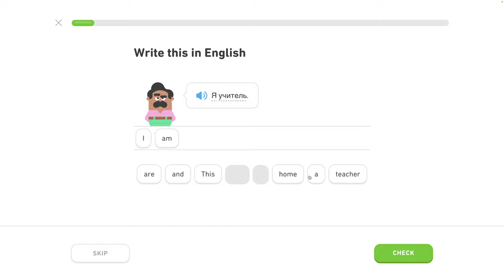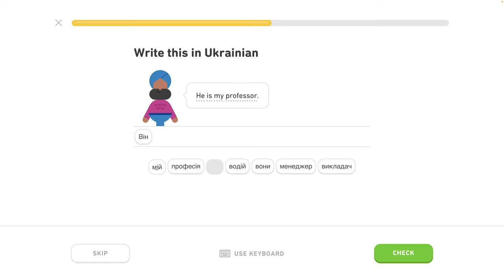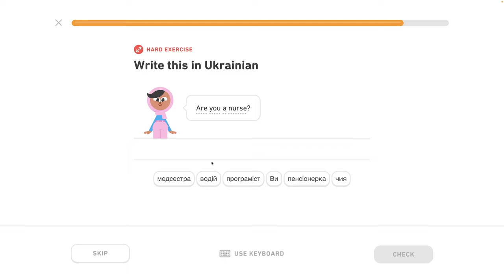🇺🇦 Celok 6 - Rozhovor o práci 3/5 - Popíš jedlo, hovor o jedle - Ukrajinsky s Yetim